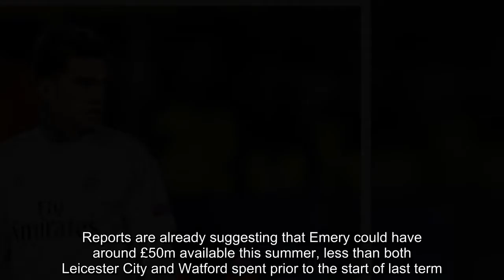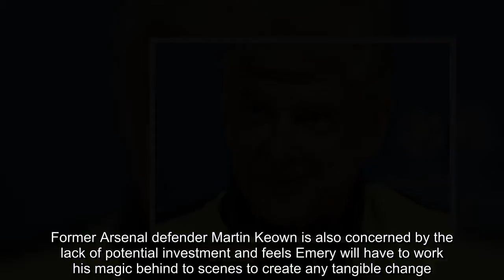Arsenal transfer news: £60m not enough for Unai Emery says Petit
Arsenal will struggle to improve in Unai Emery’s maiden season in charge given the limited transfer kitty reportedly available to the new manager.  The Spaniard was last week unveiled as the successor to Arsene Wenger, who departed north London after 22 years at the helm.  Reports are already suggesting that Emery could have around £50m available this summer, less than both Leicester City and Watford spent prior to the start of last term. target And even should that number swell to £60m then Petit feels Arsenal’s board will be short-changing their manager and leave him with an impossible job to build on this season’s 6th place finish.  When I hear about the amount of money Emery has to spend, I can’t believe it,’ he told Paddy Power.  Where are you going with £60m? You’re going nowhere. ‘With that amount of money, you can put the best manager in the world on the sideline and the team won’t change much.  There is quality at the club, but not to match the likes of Manchester City or Liverpool.  They need to bring in top quality players. ‘I want to say to the board: can you just stop bringing in young players for one year? We’ve had enough of young players.  The club is full of them. It’s been like this for 15 years now, we need something else. We need talented experienced players. We need big characters and big personalities.  This is what has been missing. For me, £60m is ridiculous.’ Alexandre Lacazette was Arsenal’s only money signing last summer for a then club record £52 7m,.
Before Pierre-Emerick Aubameyang moved to north London for £60m in the January window.  But those records are safe at least for another summer based on the reports which have followed Emery’s arrival, which claim the purse strings will be tightened ahead of his maiden campaign in charge. Former Arsenal defender Martin Keown is also concerned by the lack of potential investment and feels Emery will have to work his magic behind to scenes to create any tangible change.  It will be encouraging for Ivan Gazidis that Emery has already identified areas where he can improve the players already at Arsenal,’ he told The Daily Mail.  With reports of only £50million to spend, a lot of the change is going to have to take place on the training pitch.